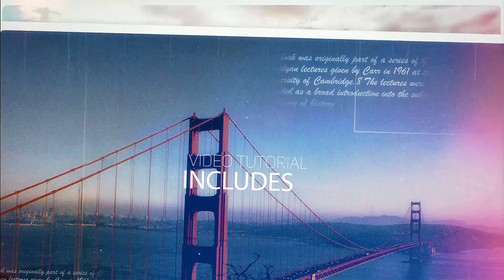Inspire Frames by Quarz | Premiere Pro - Videohive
Premier Pro temlates Project features: Premiere ProCC 2017 with (Essential Graphics) After Effects must be installed No plugins required 19 Media Placeholders 14 Text Placehoders HD 1080p | 25fps Well organized & easily customizable template Modular structure The images and audio use in the preview are not included. You can find them here:  pexels.com Amazing music:”The Epic Film Trailer” by “ALEX_BESSS” and you can find HERE
 Last Update 18 December 18 Created 18 December 18 Files Included Motion Graphics Template Files Software Version Premiere Pro CC, After Effects CC Length 0:50 Resolution 1920x1080 File Size 120MB Media Placeholders 19 Text Placeholders 14 Tags corporate, elegant, epic, gallery, inspiring, intro, parallax, portfolio, production demo, reel, showreel, slideshow, special event, titles, trailer